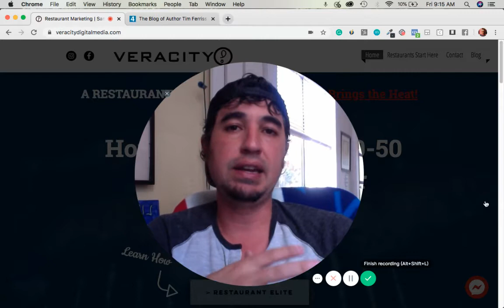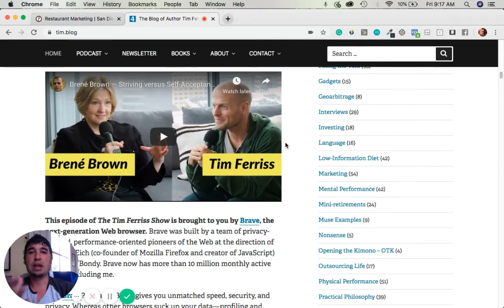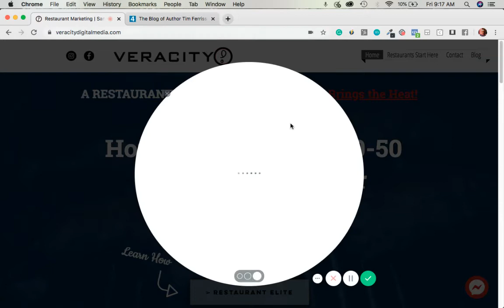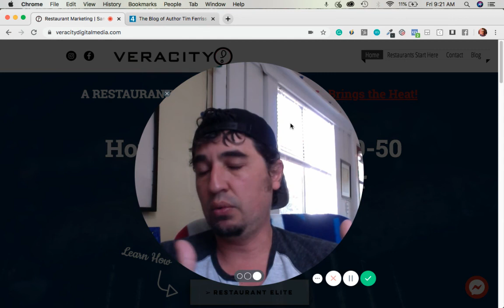📚How to Get Filthy Rich in Rising Asia - Book Review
📘A couple of weeks ago I was watching a video of Tim Ferriss about speed reading and in that video he mentioned this book. I decided to check it out!

Watch the video to get my take on the book...!